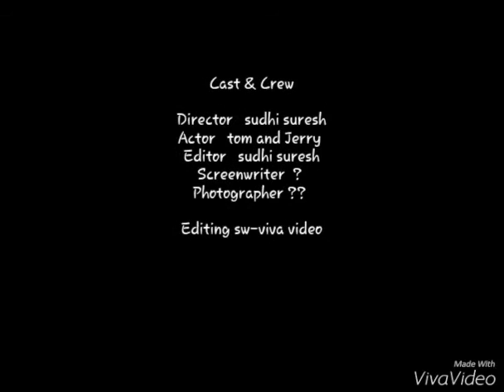Ennamma kannu feat by tom and jerry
fight and friendship between the cat and mouse.english kandu pedikanda.chumma oru rasathinu cheydhada.ennatheyum ople poochayum eliyum thanna vishayam but pattu tamil anu.thiruvilayadal enna cinemayile pattanu.hope you all enjoy it.
NB-use head phones😜😉
if you like it pls like and